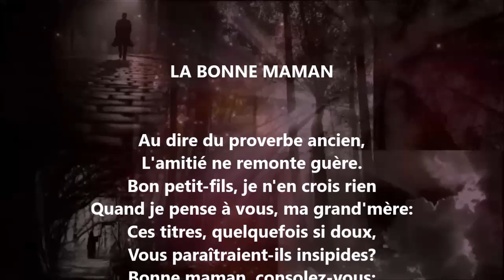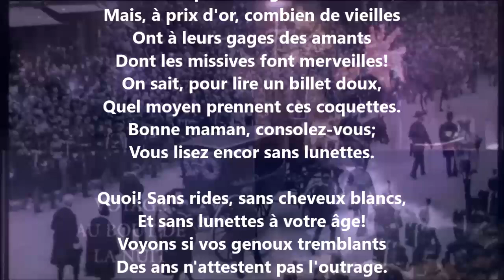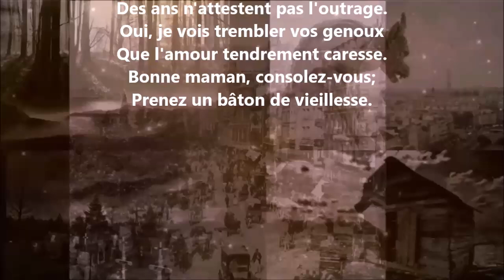La bonne maman - Pierre-Jean de Béranger lu par Yvon Jean